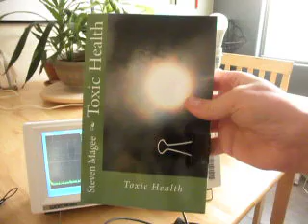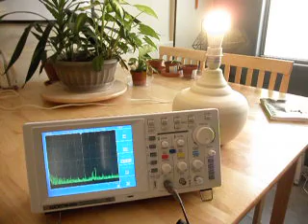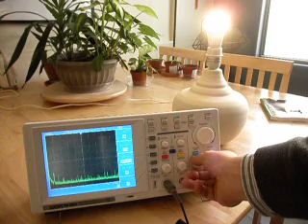LED Light Bulb Frequency Effects on the Human Body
LED light bulbs are quite different from conventional filament light bulbs.  We test a typical LED light bulb for the effects on the human body frequencies.  Excessive EMI/EMR emissions may lead to radio wave sickness (RWS) and/or electromagnetic hypersensitivity (EHS).